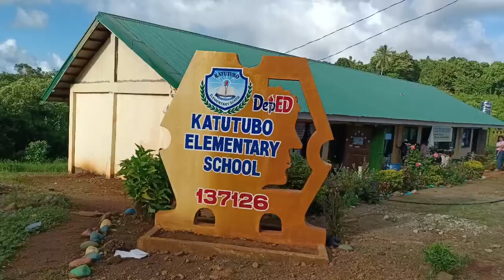NAPASYALAN ANG KATUTUBONG MAG AARAL